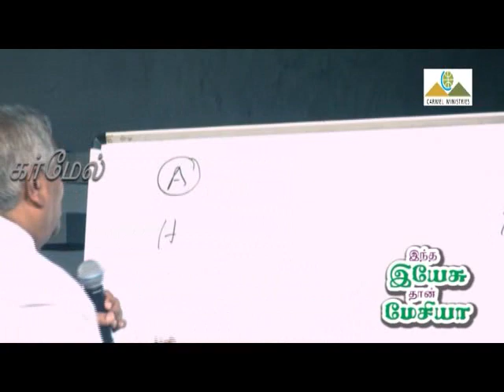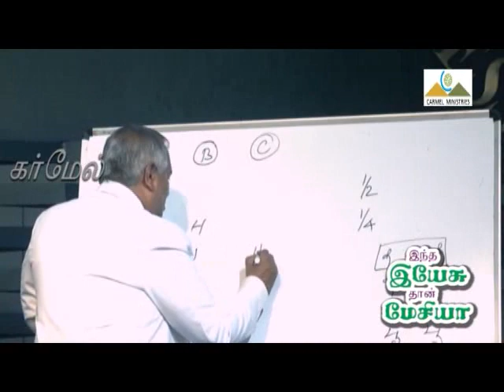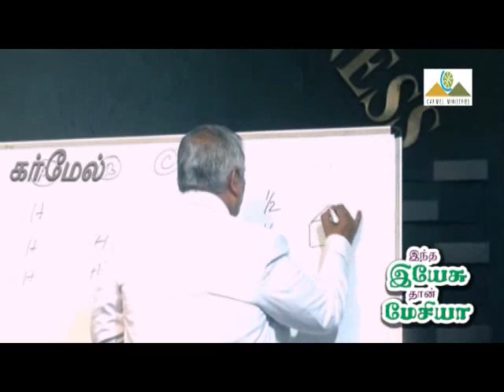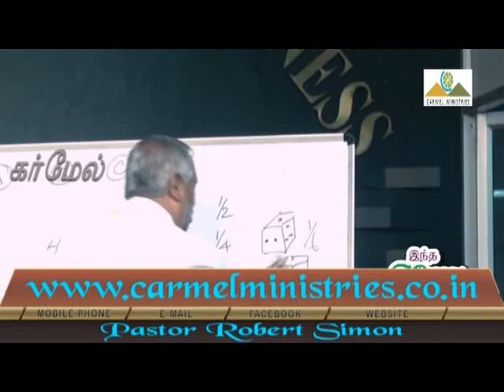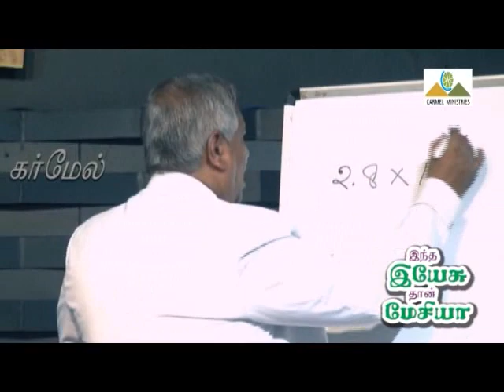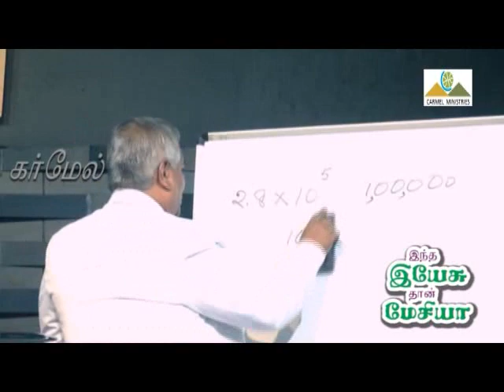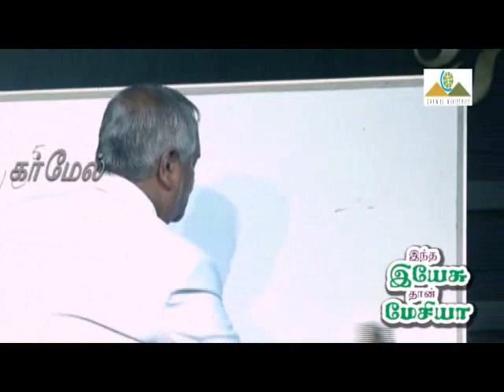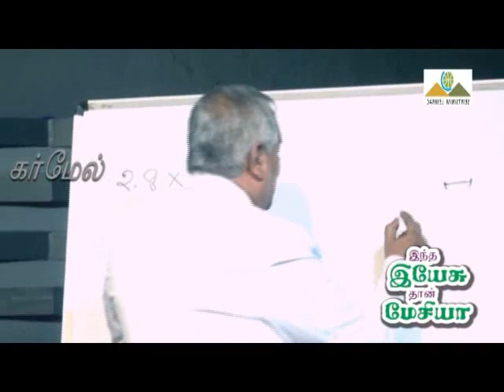This Jesus is Messiah | இந்த இயேசு தான் மேசியா | Message | Tam | Pr Robert Simon | Carmel Ministries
Message Title / தேவ செய்தி தலைப்பு: This Jesus is Messiah | இந்த இயேசு தான் மேசியா | Entha Yesu Than Messaiah

Message Date / தேவ செய்தி நாள்: TOBEUPDATED

This Jesus is Messiah | இந்த இயேசு தான் மேசியா | Entha Yesu Than Messaiah | தமிழ் தேவ செய்தி | முனைவர் இராபர்ட் சைமன் | கர்மேல் ஊழியங்கள் | Tamil Message | Pr. Robert Simon | Carmel Ministries

Our Address:
Carmel Christian Assembly
103, Brickkiln Road,
Purasawalkam,